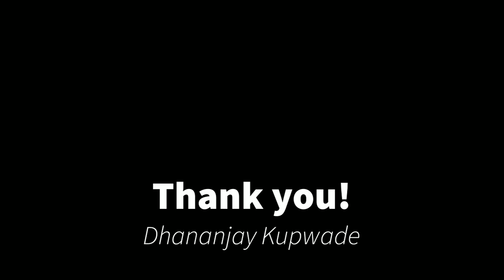Ganpati Bappa Morya!!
Here I am starting my first YouTube channel in which I am going to share my day to day life with you guys. so here is shri Ganesha.